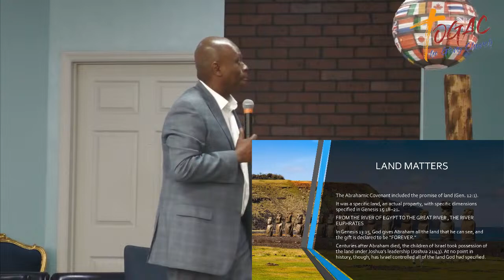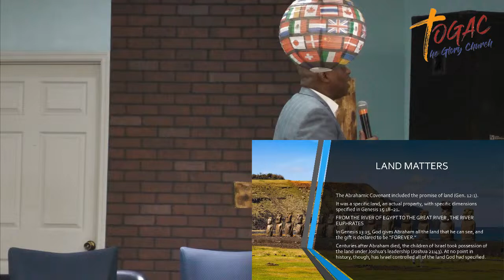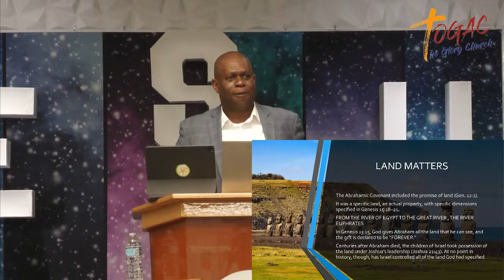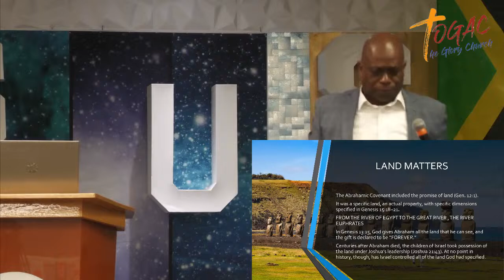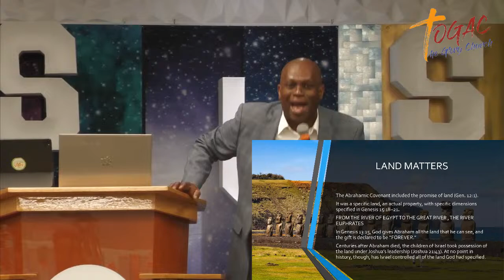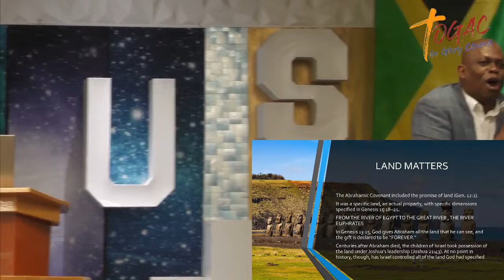TOGAC Bible Study | The Land Belongs to God | Pastor Robert Young